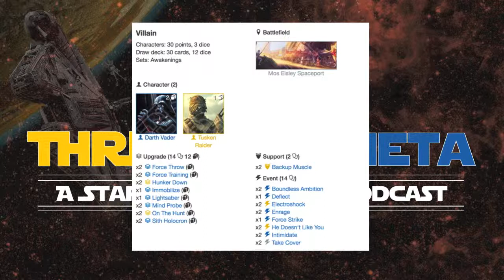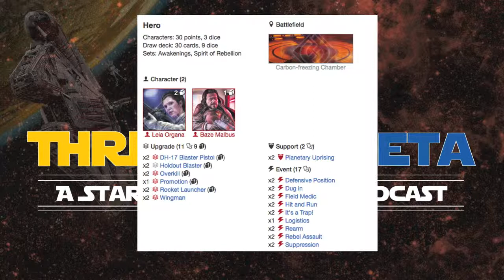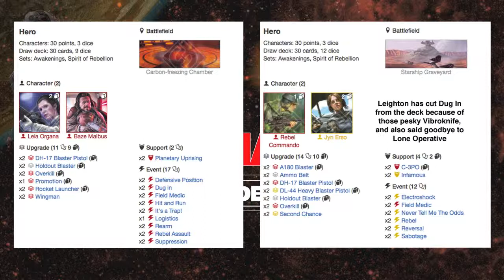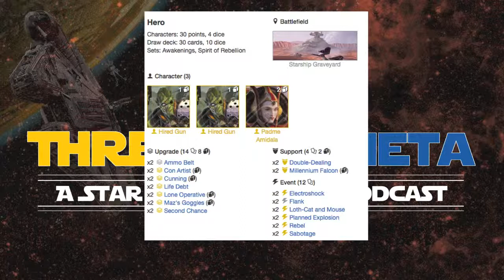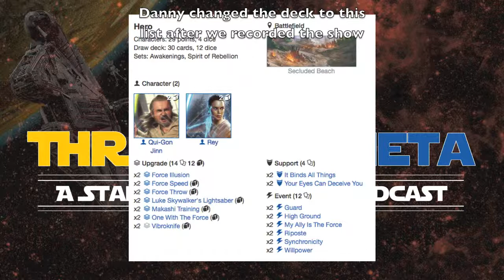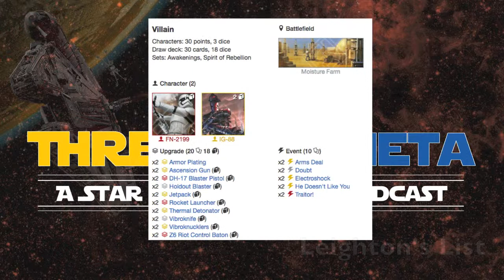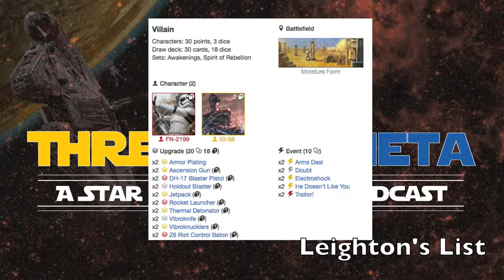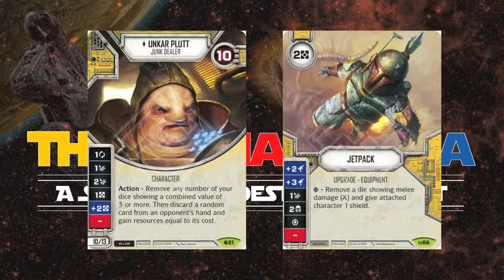Podcast Episode 5: A New Meta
pisode 5: A New Meta

In this episode, the guys discuss the deck that won worlds 2017. Go over the latest decks they have been testing as they gear towards to EU regionals also they give their opinions on FN-2199 decks as requested by a viewer and finally announce the launch of their patron page!